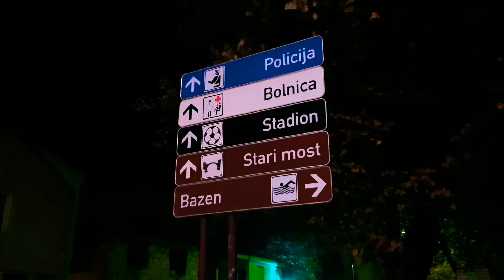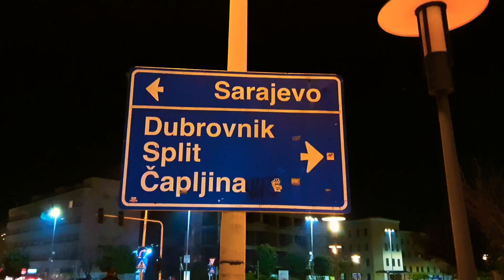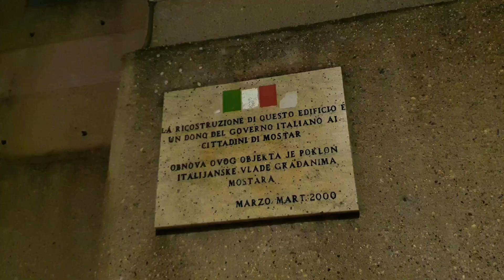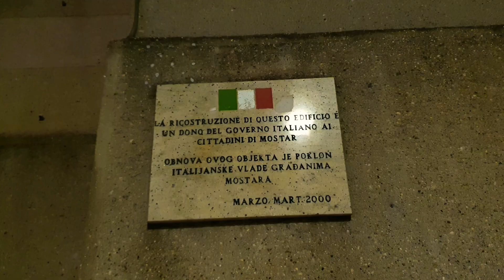Nightlife in Mostar (2019)